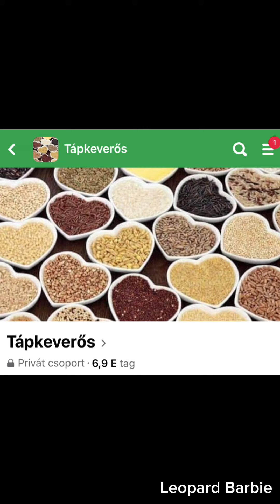Exzolt tyúktetű atka elleni szer adagolása